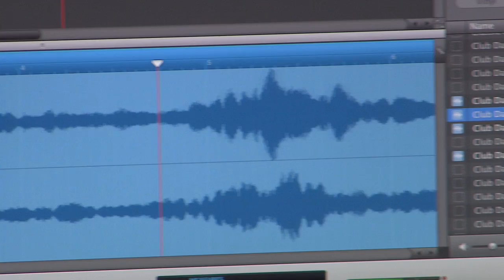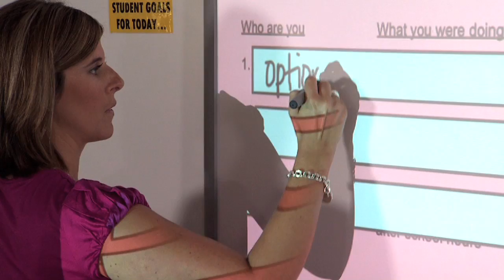Melissa Hill - EMDT at Full Sail University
Melissa Hill - Education Media Design & Technology